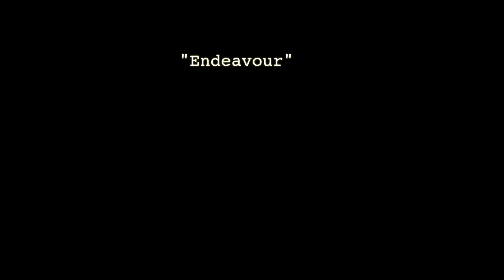Elizabeth & Jameson - Endeavour (Live for The Myrtle Sessions)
A single audio take of the song "Endeavour"" by Elizabeth & Jameson
Written for The Whitby Project

Audio recorded by Lachlan Golder
Video shot and edited by Matthew Rix (using alternate takes)

Shot in Stonehouse Barn in Hertfordshire
Thanks to The Transrural Trust.